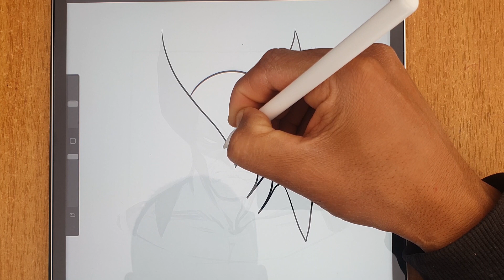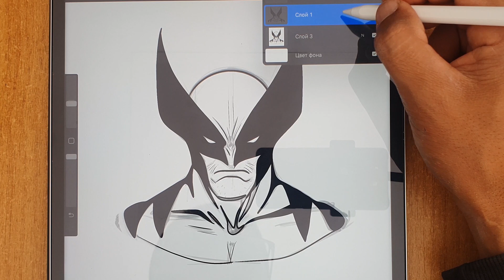Wolverine Art Logan X-Men Comic